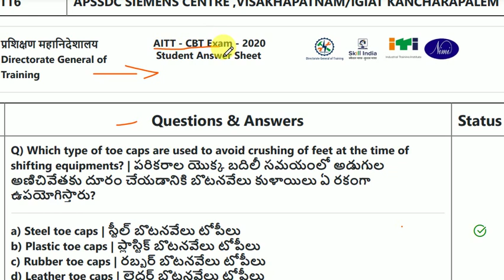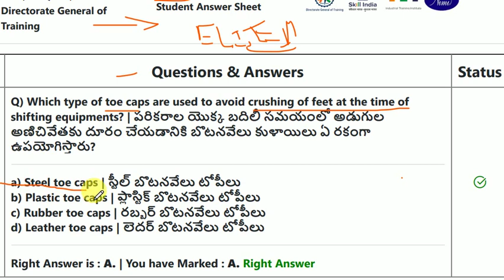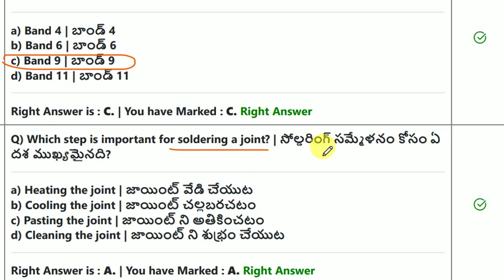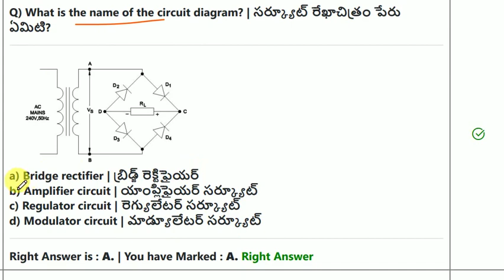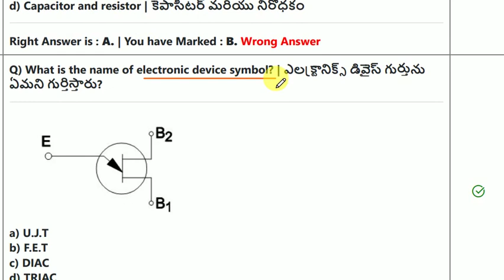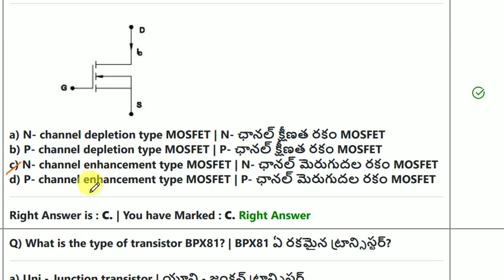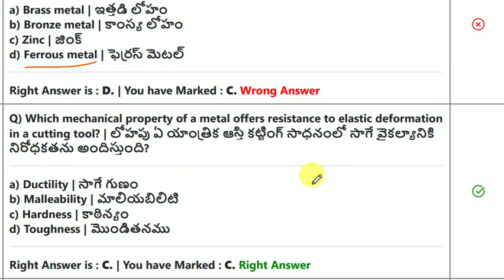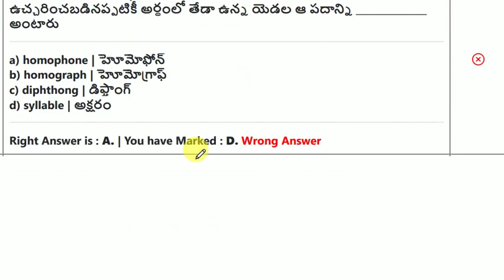APEPDCL, INDIAN NAVY TRADESMAN SKILLED MODEL PAPER|| ELECTRICAL, WIREMAN, ELECTRONICS|DREAMJOB STUDY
HOW TO APPLY APEDCL VISAKHAPATNAM JR LINEMAN JOBS, SRIKAKULAM, VIJAYANAGARAM, ELURU, Rajamahendravaram

APEPDCL VISAKHAPATNAM JR LINE MAN JOBS OFFICIAL NNOTIFICATION 2021|| DREAMJOB STUDY

Name of the Posts Energy Assistants (Junior Lineman Grade-II)

Educational Qualification
Candidates should have completed SSC/10th Class from a recognized Board and ITI qualification in Electrical Trade or Wireman Trade or Intermediate Vocational Course in Electrical Domestic Appliances and Rewinding (EDAR)/ Electrical Wiring & Contracting (EWC) / Electrical Wiring and Servicing of Electrical Appliances (EW & SEA) from a recognized Institution/Board.

Written Exam for Tradesman (Skilled) will be conducted in Port Blair and Visakhapatnam.
Question Paper Available in English & Hindi Language.